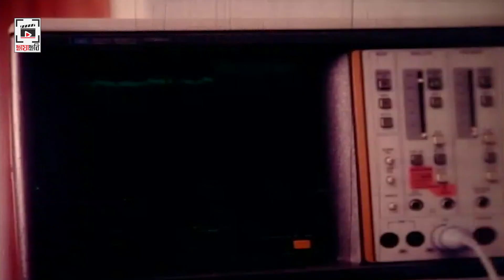প্রতারণার স্বীকার | তোমাকে বউ বানাবো - Tomake Bou Banabo | Shakib Khan, Shabnur | Movie Clip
Movie: তোমাকে বউ বানাবো - Tomake Bou Banabo
Star Cast: Shakib Khan, Shabnur, Razzak, Misha Sawdagor, Khalil, Kabila, Afzal Sharif, Ratan, Shaon Ashraf, Nasrin, Siraj Haider, Rehala Jolly
Director: Shahadat Hossain Litan
Produced by: Popy Films
Producer: Md Sadek, Fajle Hai Pilu
Story & Dialog: Abdullah Zahir Babu
Screenplay: Shahadat Hossain Liton
Lyric: Kobir Bokul
Release Year: 2008
Label: Chaya Chobi